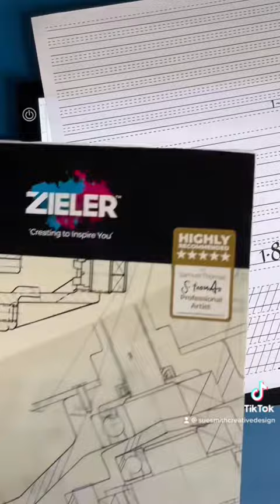Lettering Idea | Dip Pen Lettering Inspiration with Sue Smith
Using dip pen lettering to write a personal message to my Husband on our special day.

Thank you for supporting me on my YouTube channel.